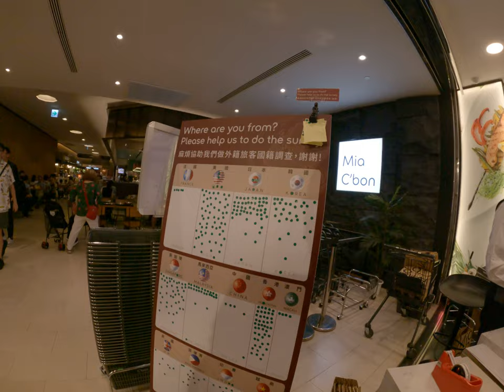台北101歡樂搞笑亂砸店貼對話開心的亂來看到很多方面有趣的事物台北台灣市場生活信義區生活魚全部都是有親人貴婦百貨超市買起來走來走去公共33瓶台北購物的天堂信義區走來走去 7